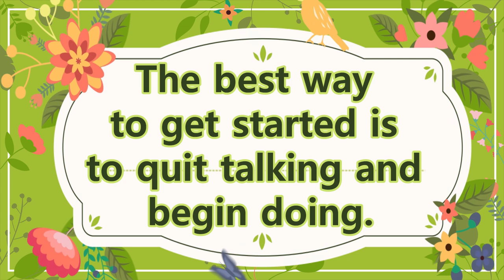With a simple corner cut make this beautiful handbag | shopping bag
With a simple corner cut make this beautifiul handbag, shopping bag, - handbag, - बहुत आसान है इस बैग को बनाना - handbag - How to make handbag at home using old clothes, old jeans or with small pieces of waste clothes, easy stitching method, with step by step tutorial.

1. Interface / Buckram Pasting / Fusible inter lining

2. Interfacing Fusible Bukram (Paper base)

3. Lining Fabric

4. Threads Polyester Sewing Thread

5. Carbon Steel Tailoring Scissor with Brass Finish Handle

6. USHA Sewing Kit with 18 Thread spools, 1 Scissor, 12 Buttons, 1 Measuring Tape

7. 1/4 Width Black Elastic Roll 200 MTR Length for Mask Making, Crafting, Tailoring DIY Purpose

8. Snap Button with Pliers, Plastic Button and Press Tools

9. Magnet Button, Clasps, Snaps, Fasteners for Purse, Bags

10.Plastic Snap button different colour (100 Sets)